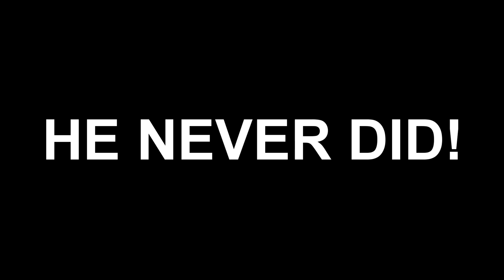ImAlexx Calls to Defend his Attack on Zaptie